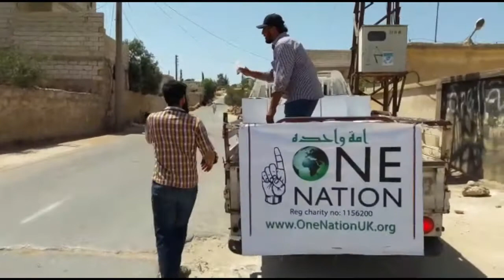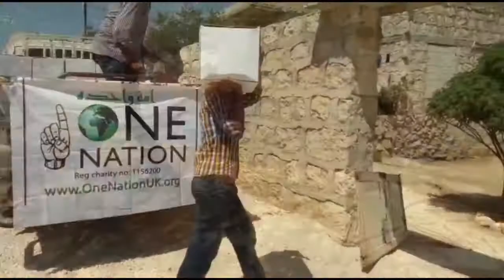PEOPLES FOUNDATION - FOOD PARCELS DELIVERED IN ALEPPO COUNTRYSIDE, SYRIA 22nd AUG 2016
A big thank you to Peoples Foundation for there donations and continued support for our projects.

For our monthly food parcels (£17.50 for 1 month for 1 family) and other projects -

Gift aid ✅